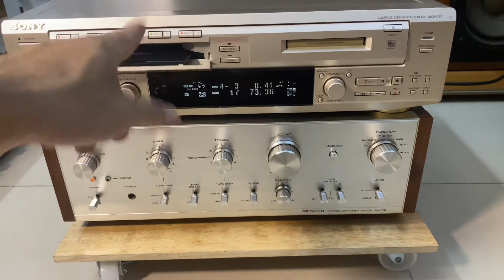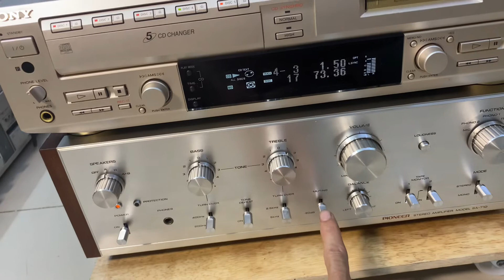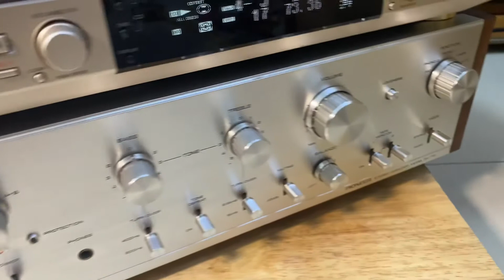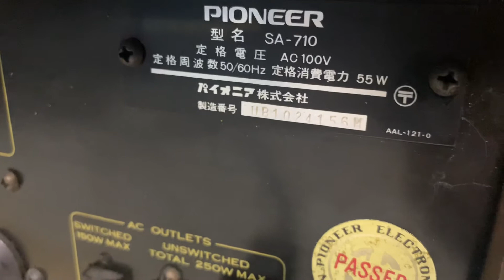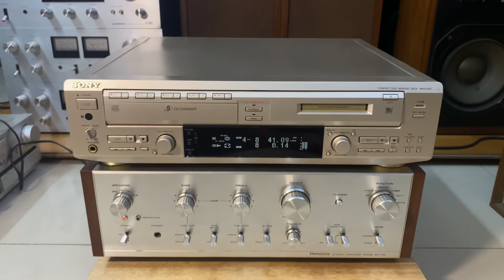⛔ xong ⛔Cd sony giải mã DA 24bit ko cần mồi , hình thức đẹp amli pioneer sa710 , lh 0972451489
Cd sony d5c giải mã 24bit ko cần mồi
— cd md đọc tốt ko kén đĩa
— side 43cm điện 100v cs 20w
— nguyên zin hoạt động tốt

Amli pioneer sa-710 dòng cổ , vỏ gỗ đẹp
Điện 100v cs 180w đánh 4 sò sắt  rất hay.

Lh : nam khánh
Dc: ngã tư cổ nhuế phạm văn đồng hà nội
Ship toàn quốc, ko bao gồm phí ship